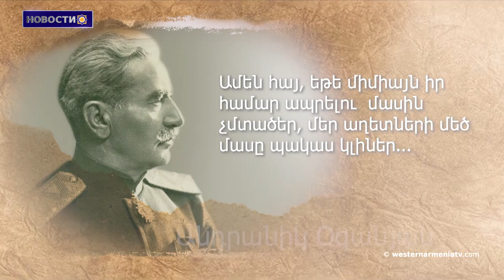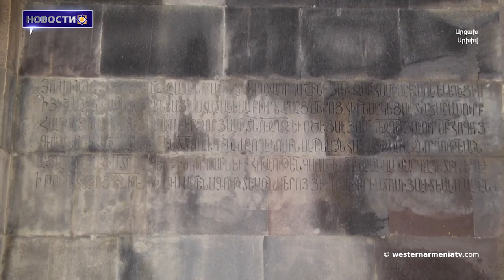Ханства Нахичевани и Еревана, перешедшие от Персии России, входили в состав Восточной Армении:МИД РФ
1.Наше будущее не в развитии Турции, наше будущее в признании прав Республики  Западная Армения: Арменак Абрамян.
2.«Каждый армянин, если бы не думал только о том, чтобы жить для себя, наших бедствий было бы меньше»: Андраник Зоравар.
3.На памятниках Арцаха невозможно найти никаких следов агванского языка: Национальная академия наук ответила Азербайджану.
4.Ханства Нахичевани и Еревана, перешедшие от Персии России, входили в состав Восточной Армении: МИД РФ.
5.В Аскеранском районе строительная суета.
6. Дорога Ван-Бахчесара в Западной Армении, закрытая на 36 дней, уже открыта для движения.
7.В Ереване обнаружена урартская гробница 8 века до нашей эры.
8.Культура в Западной Армении: Орнамент.